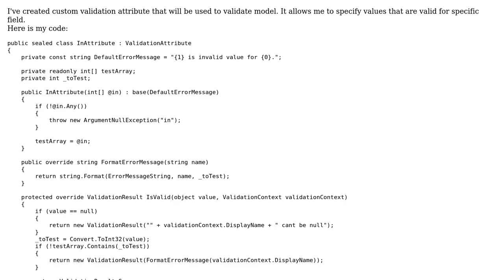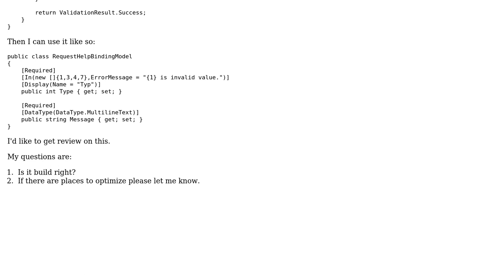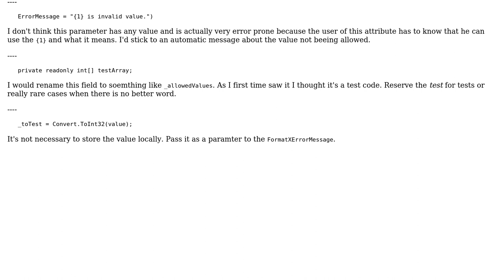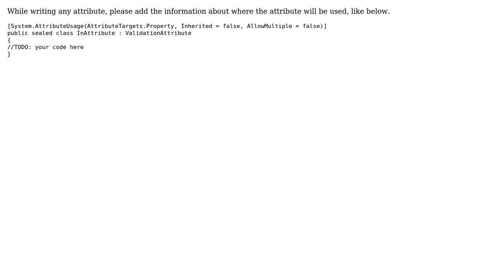Code Review: ASP.NET WebAPI `In` Validation Attribute (2 Solutions!!)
Code Review: ASP.NET WebAPI `In` Validation Attribute

With thanks & praise to God, and with thanks to the many people who have made this project possible! | Content (except music & images) licensed under CC BY-SA | Music | Images & others | With thanks to user t3chb0t user Misiu user Mads... and the Stack Exchange Network Trademarks are property of their respective owners. You are responsible for your own actions.